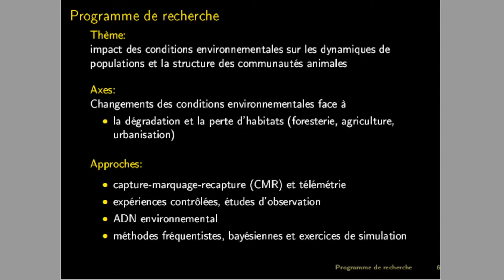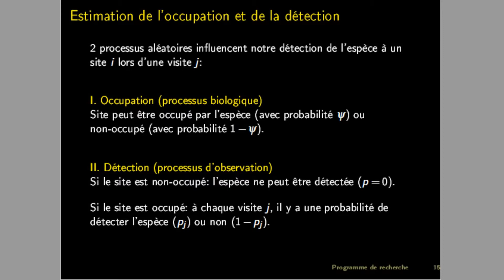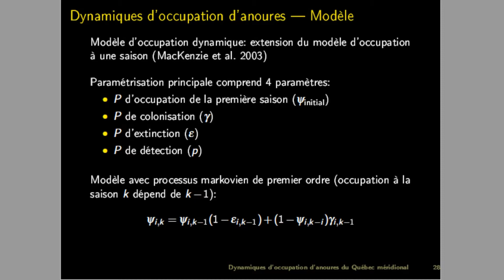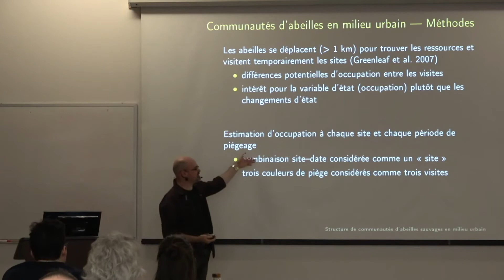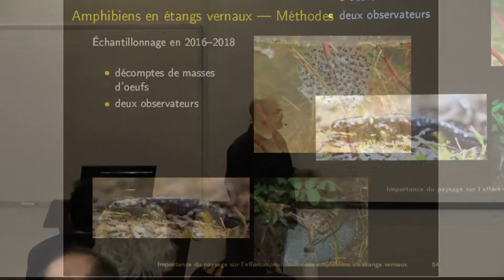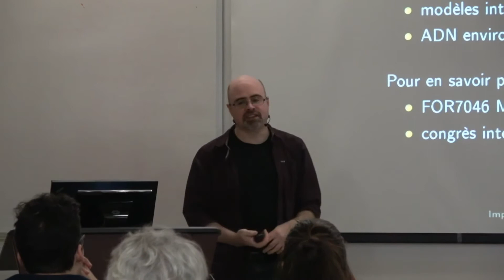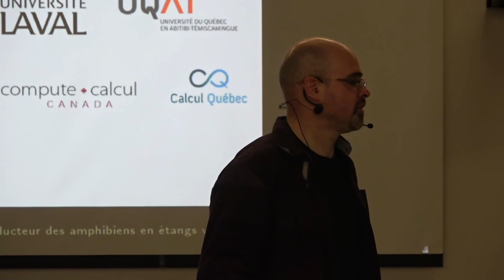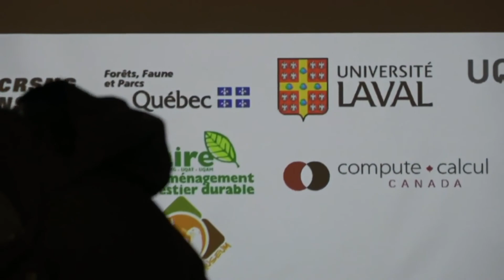Marc J. Mazerolle - 14 novembre 2019 - Université Laval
Marc J. Mazerolle, professeur au département des sciences du bois et de la forêt, Université Laval

La vie de bestiole en paysage anthropisé: entre les étangs, les fleurs et le bois.

Certains groupes comme les amphibiens et les insectes pollinisateurs subissent des déclins importants qui sont souvent associés à des perturbations de leur habitat. Ces perturbations peuvent modifier les mouvements, la sélection d'habitats, la condition des individus et leur effort reproducteur. Ces effets sont souvent évalués à partir d'études d'observation sur le terrain. Néanmoins, les populations animales sont difficiles à échantillonner, ce qui peut entraîner une sous-estimation des variables d'états (présence, abondance) ou de changements entre les états (survie, recrutement). Certains dispositifs et approches statistiques permettent d'estimer les paramètres démographiques de populations animales en tenant compte de la probabilité de détection imparfaite. Je présente ici trois applications de ces méthodes afin d'évaluer l'importance de certains éléments du paysage pour les anoures, les salamandres, et les communautés d'abeilles sauvages.